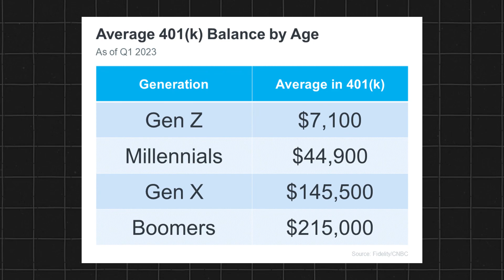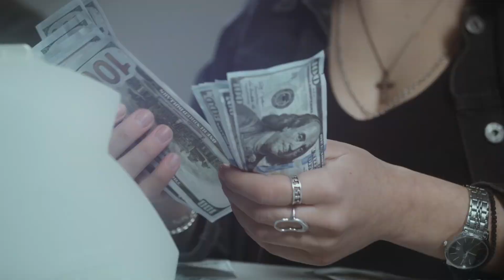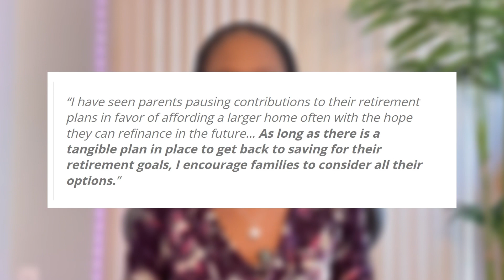Should I Use My 401k to Buy A Home? | Watch This BEFORE Deciding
Should I use my 401k to buy a home? If you have been thinking about using your 401k to purchase a home, consider all alternatives before making that decision. While using your 401k to buy a home may sound like a good idea, it could have long term effects on your wealth. Also, consult with a financial adviser before using you 401k money.

Need helping selling or buying a home in Maryland? Schedule a no obligation call with me.

RESOURCES
Buying a home?
Selling a home?

Tanika Belfield-Martin
Associate Broker
Keller Williams Realty Centre

00:00 Introduction
00:56 Average 401K savings by Age
01:17 Taking money could cost penalties
01:32 Experian Quote
01:51 Other options
02:34 Plan and work with experts
03:05 Closing